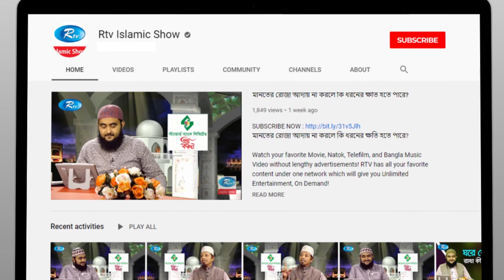স্বামী-স্ত্রীর মধ্যে ঝগড়া হলে ইসলামের নির্দেশনা কি? | Proshno Korun | Rtv Islamic Show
Subject: স্বামী-স্ত্রীর মধ্যে ঝগড়া হলে কোন কোন বিষয়গুলো খেয়াল রাখতে হবে?
Program: Proshno Korun

- Team RTV